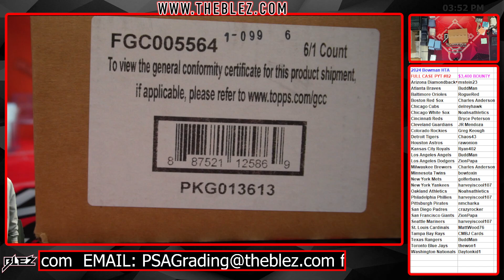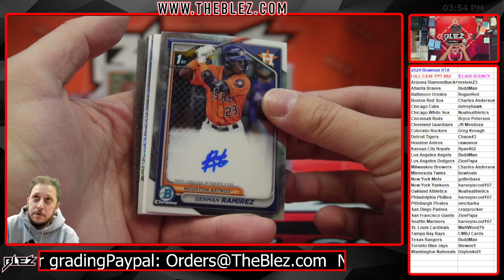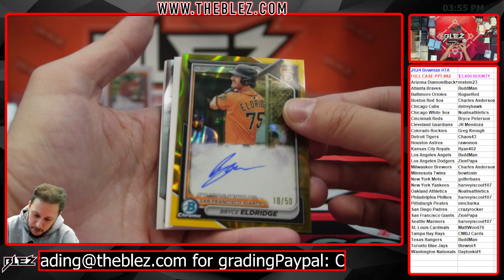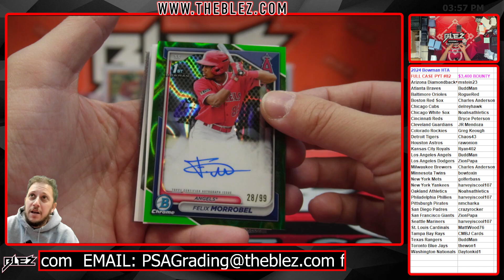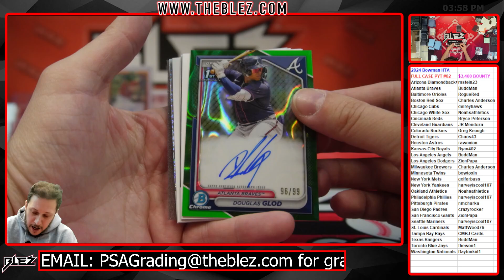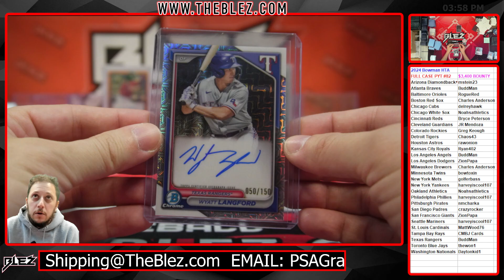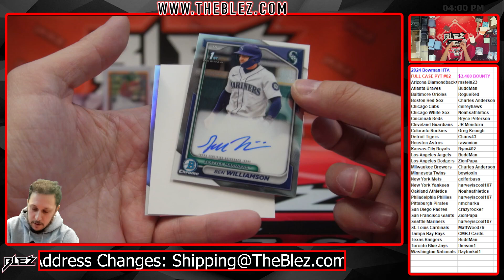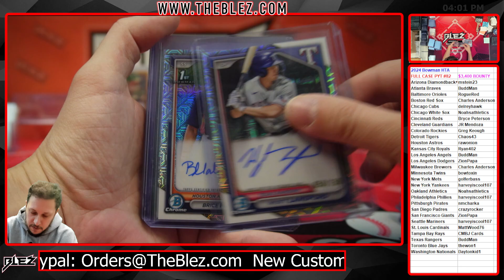2024 Bowman HTA FULL CASE BREAK Pick Your Team #82